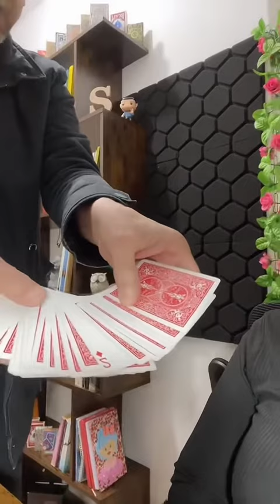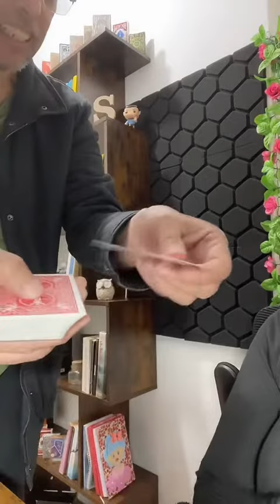Mágica na Live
E teve mágica!🪄
@Mágico Servus ❤️